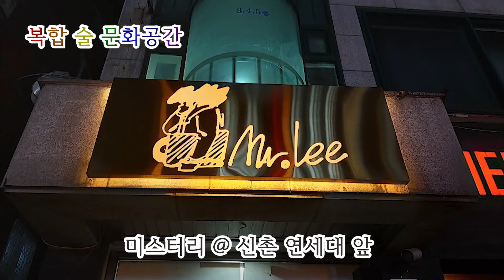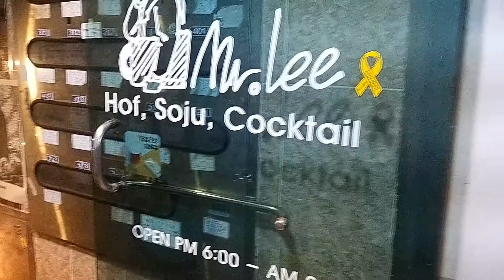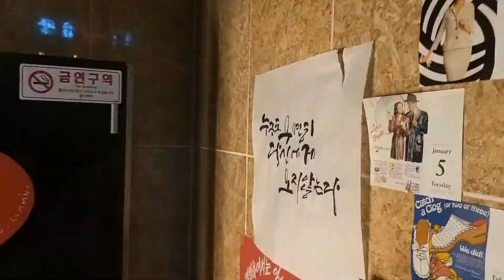공간 소개: Mr.Lee 미스터리 -복합 술 문화 공간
차별없는 다양성을 존중하는 복합 술 문화 공간 Mr.Lee의 운영자 이진호님.
평화와 공존을 위해 일하시는 사장님을 만나보시죠~.

지하에 위치했지만 복층 구조의 높은 천장이 탁 트인 술집에는 술, LP, 책, 사진, 악기, 낙서 등이 무질서 속 질서로 자리잡고 있습니다.
1층에는 4명이 둘러 앉을 수 있는 테이블이 2-3개, 2명이 앉아있을 수 있는 테이블이 1-2개 정도 있어요. 2층에는 6명 정도 들어갈 수 있는 방이 두 개와 아래를 내려다볼수 있는 커플석이 하나 있습니다.

일곱빛깔 무지개와 비건들이 환영받는 공간입니다.
유튜브 채널 채식공간에서도 메뉴 소개가 되었네요~ 참고하셔요.

위치: 서울 서대문구 연세로7안길41, B1
영업시간: ᴘᴍ 6시 - ᴀᴍ 1시
* 매주수요일휴무 *대관 가능
생맥주🍺 벚꽃맥주🌸 장미맥주🌹허니잭맥🍯
와인🍷하이볼🥃 비건메뉴 기본안주

Special thanks to 김정선 작가님. 인터뷰 진행 감사드립니다.